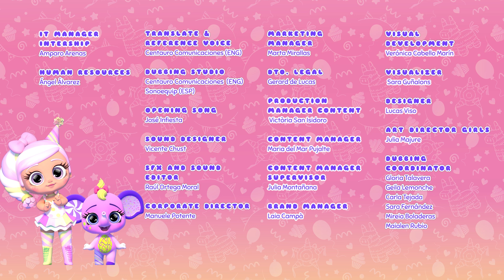💥 Guerra De Travesseiro! 💥 BUBILOONS 🎈 BUBIGIRLS 👯‍♀️ PORTUGUÊS do BRASIL 🇧🇷 😜 DESENHO INFANTIL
💥 Há uma onda de calor na cidade B e as Bubigirls usam seu tempo livre para fazer uma festa surpresa para Batny. Ele está comemorando seu aniversário no Bubilab com seus amigos Bubiloons quando bate a cabeça em uma bola e começa a ficar tonto. Os Bubiloons devem cuidar dele enquanto tentam adivinhar qual é o seu doce favorito para dizer às Bubigirls que preparem para ele como uma surpresa. Na loja existem algumas opiniões sobre qual é o doce favorito de Batny, então cada um decide preparar um diferente: cupcakes, donuts, bolos… Na hora da festa, todos levam seus doces para o jardim, mas eles derretem/estragam sem perceber por causa da onda de calor. Ah não, o Batny vai chegar e não vai ter doce no aniversário dele! Quinn, que estava afastado, tem uma ideia: vai fazer um sorvete que não derrete com 3 sabores diferentes: um vai ser cupcake, o segundo vai ser donut e o de cima vai ser um bolo com velas! Batny, que ainda está tonto, chega à loja e fica maravilhado com a surpresa das Bubigirls e, além disso, o sorvete refrescante também faz com que as tonturas passem instantaneamente 💥

Contam com a ajuda dos Bubiloons para criar as festas mais divertidas! Além disso, os Bubiloons agora têm um novo e colorido visual, eles se tornaram... os BUBILOONS CONFETTI!

Conheça todos os personagens e divirta-se com as festas fantásticas e malucas que eles organizam: em cada episódio eles criam uma festa diferente com um tema diferente em que os balões desempenham um papel muito importante! Tudo isto enquanto vivem muitas aventuras divertidas e desafios que têm de enfrentar para acabar por celebrar a melhor festa de sempre.